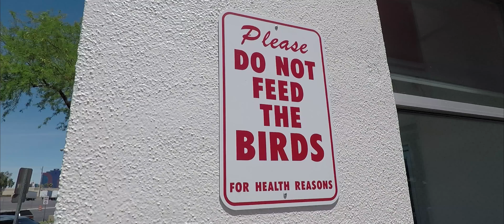My 30th in San Francisco, LA, Vegas & Grand Canyon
Some of the things I got up to in America for my 30th.